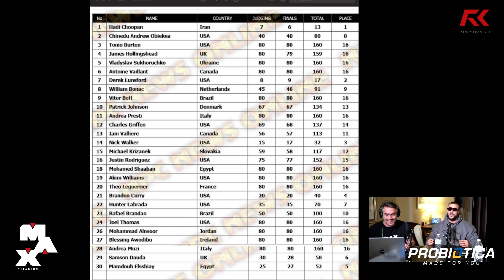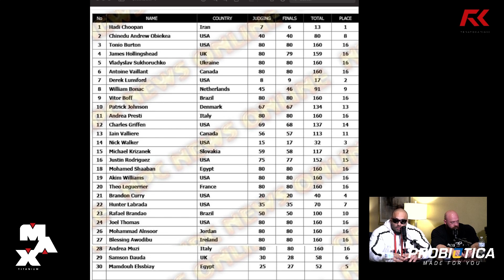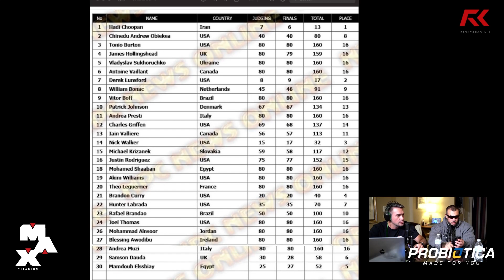O TOP 5 OPEN DO MR. OLYMPIA 2022 QUE ASSUSTOU A TODOS – IRONCAST CORTES